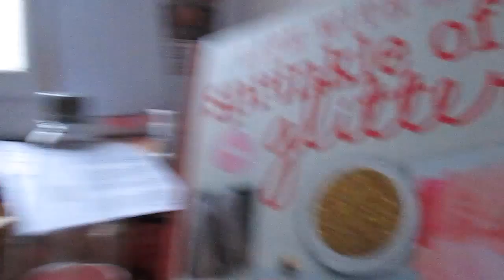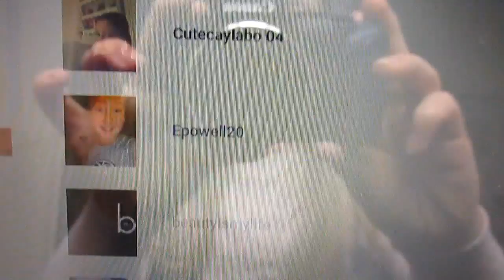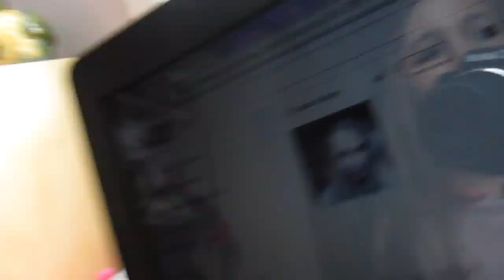VLOG: Weekly Vlog Fail?! | Emma Johnston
Hey guys!!

I'm back with (not-successful) bang! I decided to come back with a vlog because they are one of my favourite videos on YouTube to watch- especially the Michalaks!

Anyway, this was meant to be a vlog of my week but as you can tell that didn't exactly happen. This is what happened on Monday and Tuesday of last week. The last section of the vlog was recorded today so that's why it was a bit minimal! I may make more of these type of videos or just concentrate on a vlog of the day.

Pintrest: emmajohnston140
Wantfeed: Emma Johnston

Thanks again for watching and I love you all to the moon and all the way back again! You all mean so much to me and I promise to TRY and make more videos!

Bye! xxxx